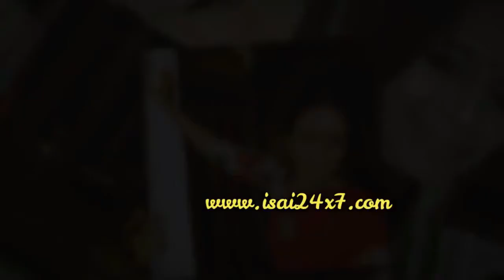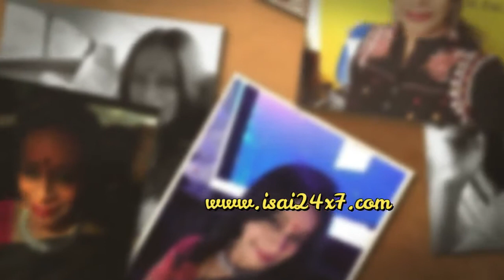Isaiyudan Ivargal | Episode 4 | Dedication to Girija | Ft. Harshini, Minpoo,Neeraja, Jairaj,Suba